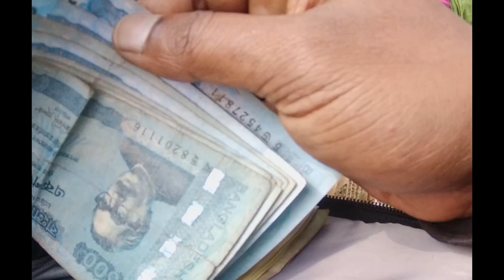আসুন সবাই মিলে অসহায় মানুষের পাশে দাড়াই,,যাতে অসহায় মানুষ গুলা ভালো থাকতে পারে,,♥️♥️